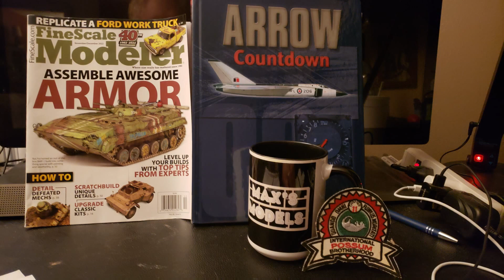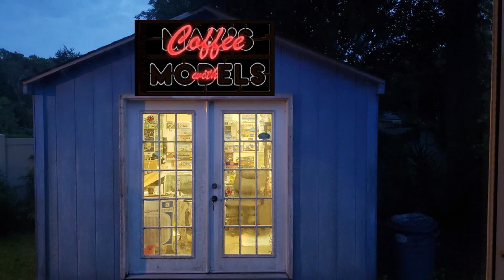Coffee with Max's Models 10/03/22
Barnabas WAS made and by MPC no less!  Also, the USMC loses its last WW2 fighter ace at 100 years of age.